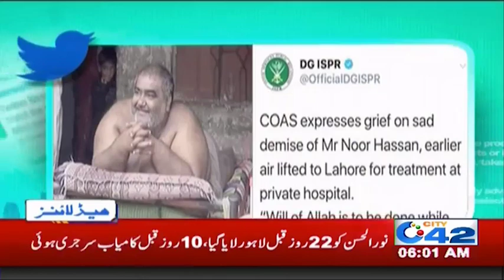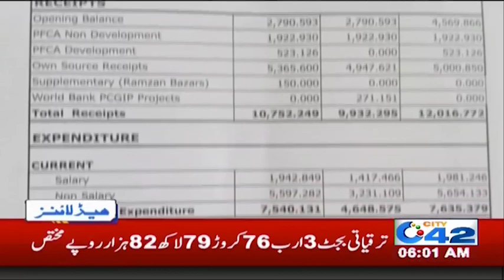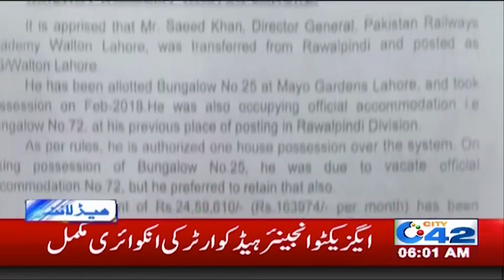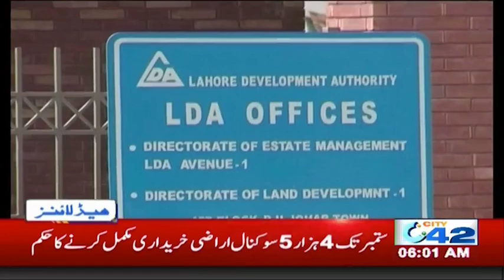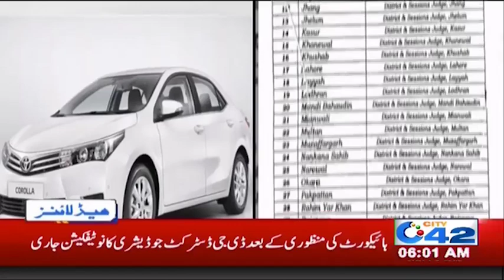News Headlines | 6:00am | 9 July 2019 | City 42